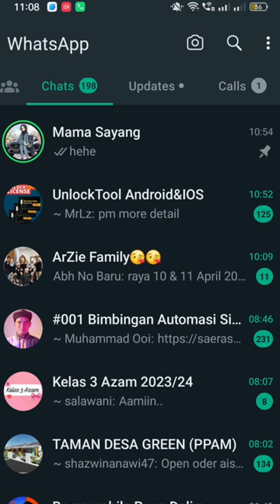cara cuci storan whatsapp memory storage full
Hai semua, selamat datang ke saluran saya. Dalam video ini, saya akan tunjukkan cara untuk memadam fail gambar dan video dalam WhatsApp tanpa perlu clear cache dan storage. Ini adalah cara yang mudah dan cepat untuk menjimatkan ruang storan telefon anda. Ikuti langkah-langkah berikut:

- Buka aplikasi WhatsApp dan pergi ke Settings
- Pilih Storage and Data
- Pilih Manage Storage
- Di sini, anda akan melihat berapa banyak ruang yang digunakan oleh setiap chat dan media
- Anda boleh memilih chat yang anda mahu padam media daripada, atau anda boleh pilih Larger than 5 MB atau Forwarded many times untuk melihat media yang besar atau sering dikongsi
- Selepas anda memilih media yang anda mahu padam, tekan Delete Items dan pilih Delete
- Ulangi langkah ini untuk chat atau media lain yang anda mahu padam

Dengan cara ini, anda boleh memadam fail gambar dan video dalam WhatsApp tanpa perlu clear cache dan storage. Anda juga boleh melihat berapa banyak ruang yang anda jimatkan dengan cara ini. Saya harap video ini bermanfaat untuk anda. Terima kasih kerana menonton.